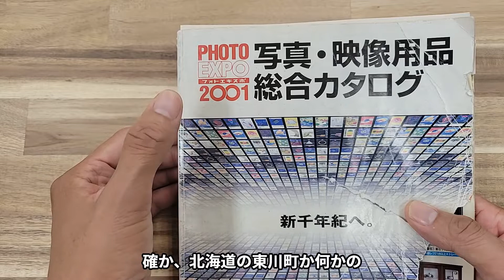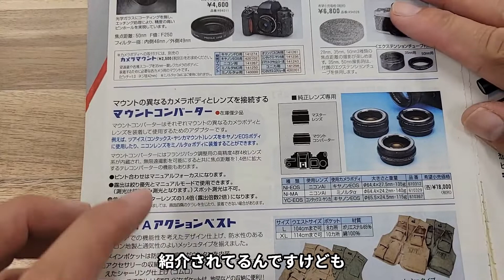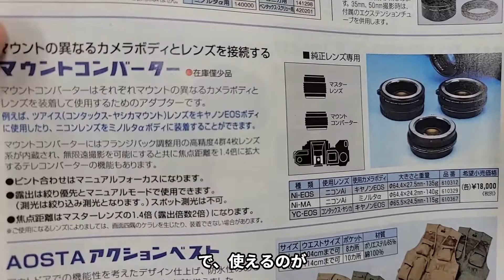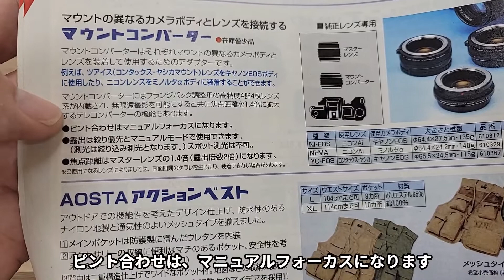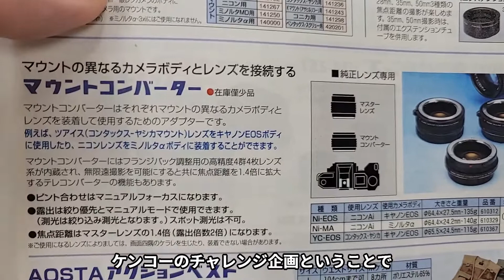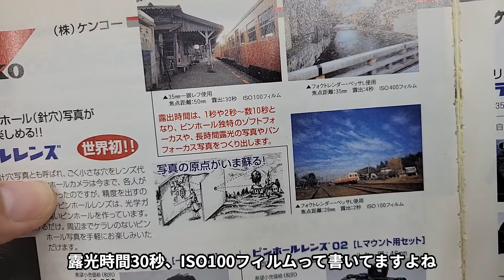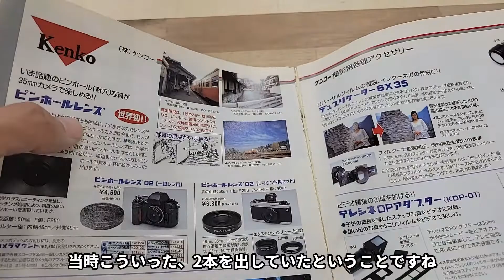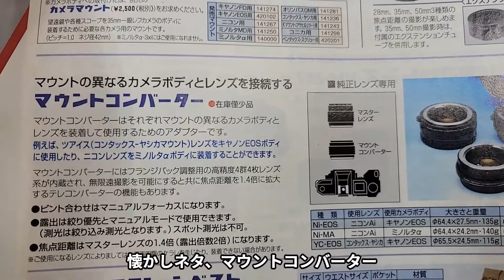【21年前のカタログから】懐かしの・今も売っている製品をそれぞれ1つずつ紹介！（動画No.1527）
写真・映像用品ショーカタログ2001というと、21年前！のカタログから、懐かしの製品と今も売っている製品をひとつずつご紹介！